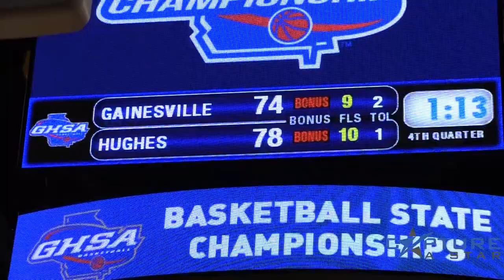3X CHAMP!!! Landers Nolley High School Basketball Highlights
High school basketball highlights of 3X state champion Landers Nolley.  Landers dropped 30 a game his senior year to propel Langston Hughes to back to back state titles.  Presented by Capture a Star, @captureastar,